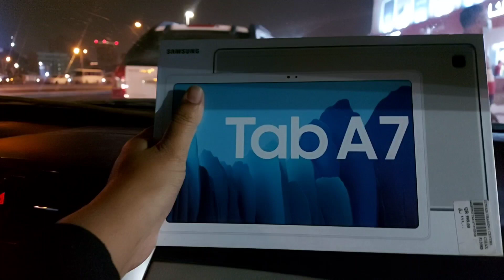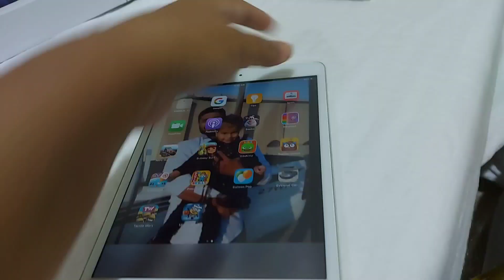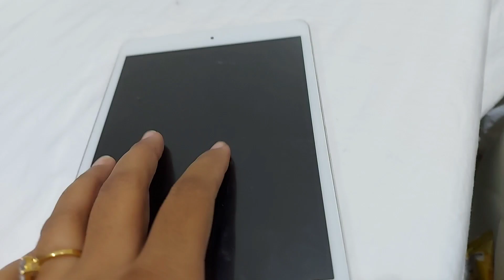Age to bothhhh karcha hoo gay|| viral video ||family vlog ||vlog 14